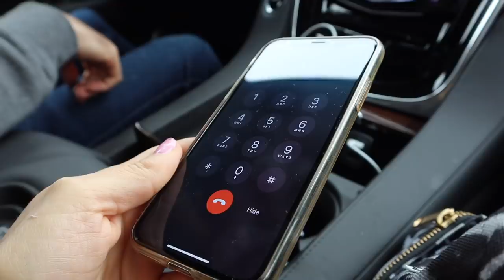curiosidades americanas 😱Raque Late Vlogs